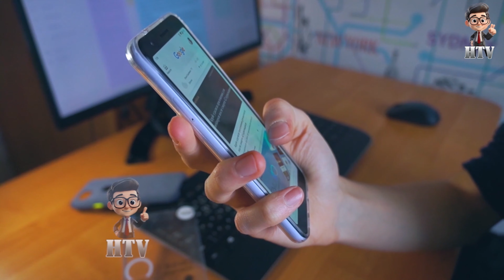Ishq Murshid Episode 27 Promo Hum Tv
Ishq Murshid Episode 26 || Ishq Murshid Episode 26Promo || Ishq Murshid Episode 26 Teaser | 31 Mar 2024

Ishq Murshid Episode 27 || Ishq Murshid Episode 27 Promo || Ishq Murshid Episode 27 Teaser || Ishq Murshid Episode 27,,28,29,30

Ishq Murshid Episode 27 Teaser Only on Hum Tv
Ishq Murshid Teaser 27 | Hum Tv | Bilal Abbas Khan | Dur-e-Fishan Saleem | Ishq Murshid
Ishq Murshid Episode 27 Full Review | Ishq Murshid Episode 27 Drama Teaser Review | Hum Tv

Ishq Murshid Episode 27 Story Teaser Review | Hum Tv | 17 March 2024

Ishq Murshid
Ishq Murshid 27 promo

Ishq Murshid Hum Tv 24 To Last Episode Full Story Review By "Hairat Tv"

Ishq Murshid episode 27 drama best review

Ishq Murshid Episode 27 - HUM TV - 31 March 2024 - Top Pakistani Drama Review
top pakistani drama serial ishq murshid episode 27 review by drama best review

Ishaq Murshid
Ishaq Murshid drama
Ishaq Murshid episode 27
Ishaq Murshid last episode
ishaq Murshid best scene
ishaq Murshid episode 27promo
ishaq Murshid episode 27Teaser
ishaq Murshid episode 27 promo teaser
Ishaq Murshid episode 27 best scene
ishaq Murshid drama bts ost
ishaq Murshid teaser
Ishq Murshid

Pakistani drama Ishaq Murshid
ishaq Murshid complete story
ishaq Murshid review
Ishaq Murshid drama review